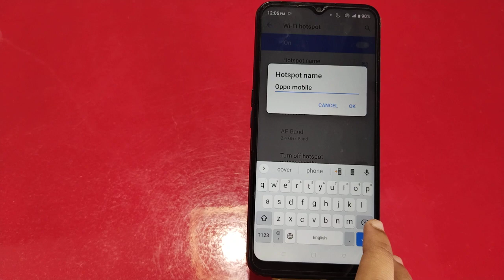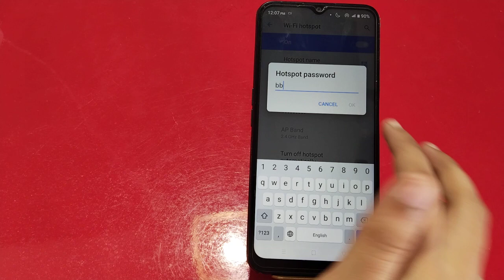How To Hotspot Setting In Realme Narzo 50i Prime,Enable Hotspot In Realme Narzo 50i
How To Hotspot Setting In Realme Narzo 50i Prime,Enable Hotspot In Realme Narzo 50i Prime

How To Change Hotspot Setting In Realme Narzo 50i Prime,
How To Change Hotspot Setting In Realme Narzo 50i Prime, How To How To Enable Hotspots In Realme Narzo 50i Prime,
How To Set Password On Hotspot In Realme Narzo 50i Prime,
Hotspot Password Kaise Lagaen Realme Narzo 50i Prime Mein,
Realme Narzo 50i Prime Mein Hotspot Password Kaise Set Karen,
Set Data Limit In Hotspot On Realme Narzo 50i Prime,
Set Data Limits On Hotspot In Realme Narzo 50i Prime,
Hotspot Share Kaise Karen Realme Narzo 50i Prime Mein,
Realme Narzo 50i Prime Mein Hotspot Share Kaise Karte Hain,